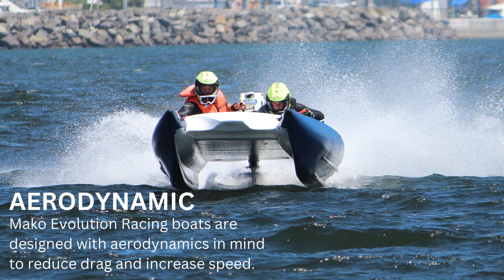MAKO EVOLUTION RACING BOAT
Check out the Mako Evolution Racing Boat! 🚤 This boat is ready to take you to victory in any race! 🏆 With its top of the line features and unbeatable speed, you'll be sure to cross the finish line first! 🥇 MakoEvolution RacingBoat 💨 🎉 InflatableBoats BoatingAdventures ExploreTheWater 💦